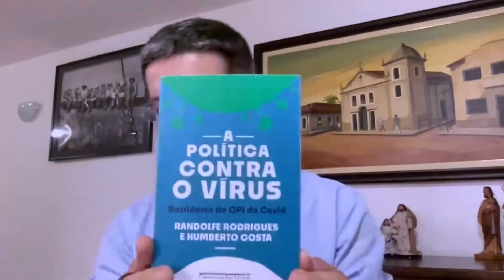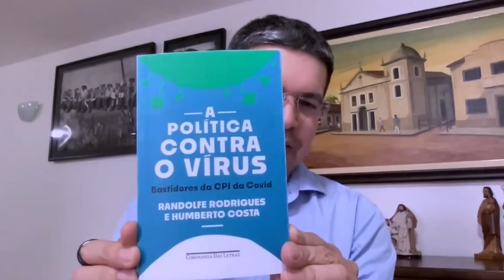Randolfe Rodrigues: “30 de outubro é a eleição mais importante da nossa história “